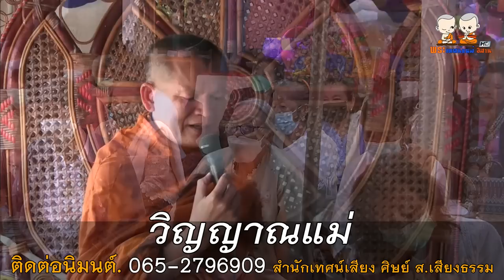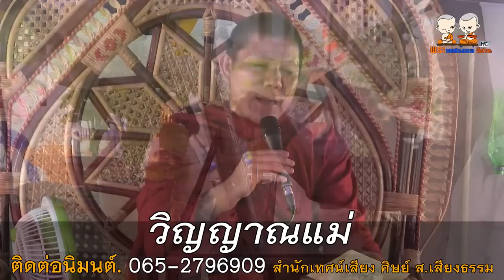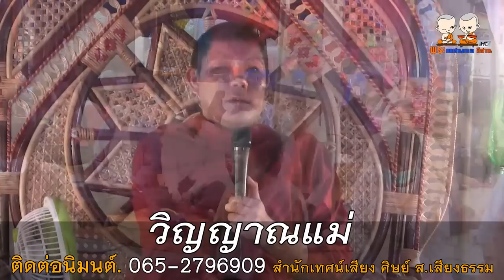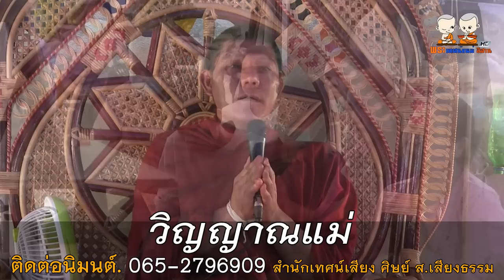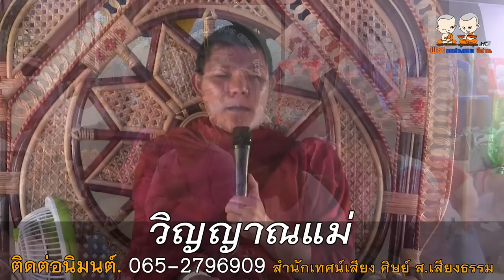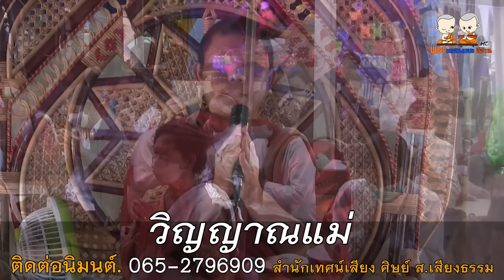วิญญาณแม่ สำนักเทศน์เสียง ศิษย์ ส เสียงธรรม โดยพระอาจารย์ยศ ธมฺมสาโร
⭕️ : เทศน์แหล่นิทานธรรมมะ เรื่อง วิญญาณแม่